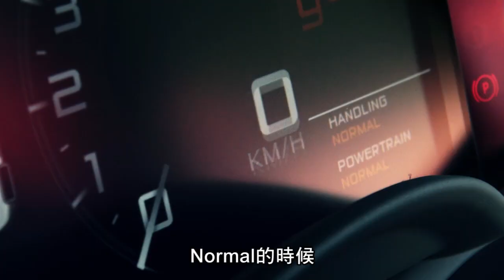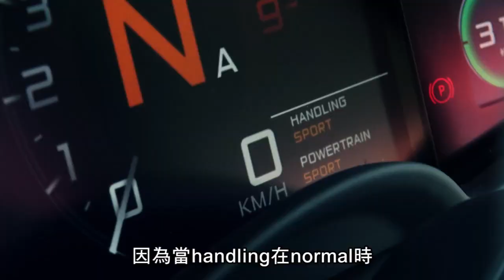McLaren 570GT 異種超跑｜TopGear 極速誌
麥拿侖部570GT典解係超跑之中嘅異類？因為佢可以好舒服（超跑都有舒服？），亦可以好瘋狂（570匹點會唔狂？），仲整多個尾箱你用（中置supercar都有尾箱？），咁都唔算奇異？